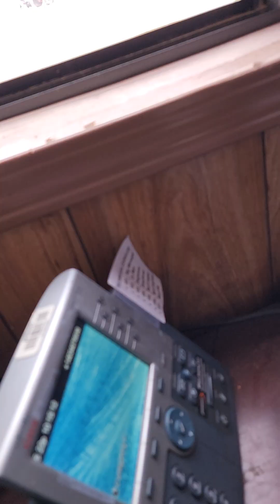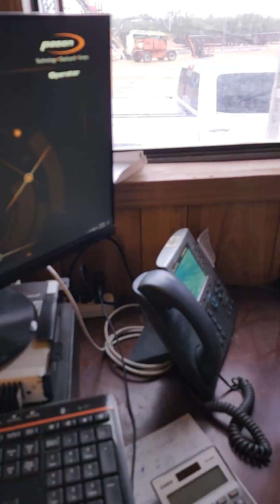231129 Derrick Going Up